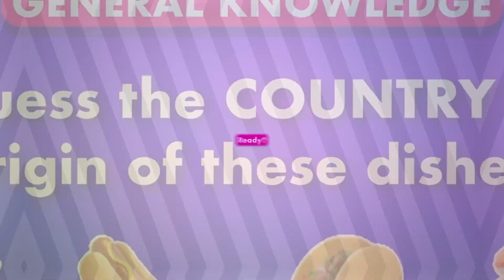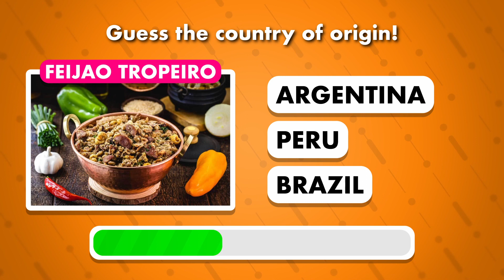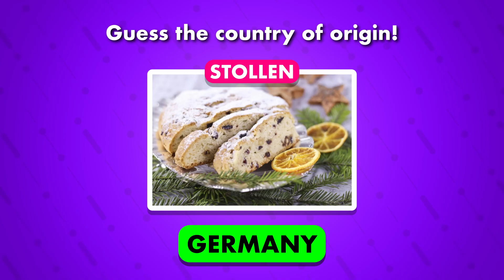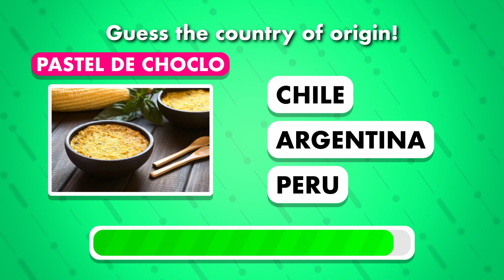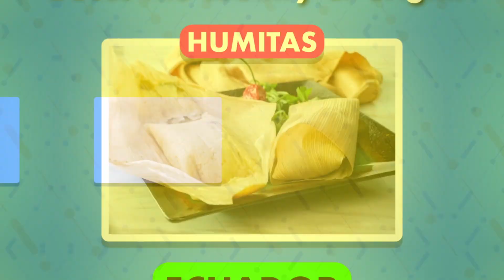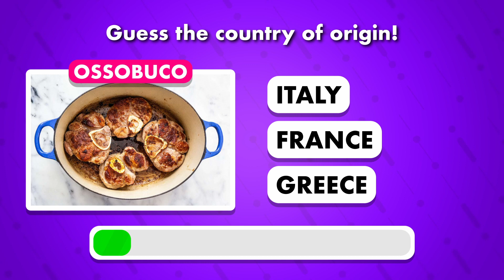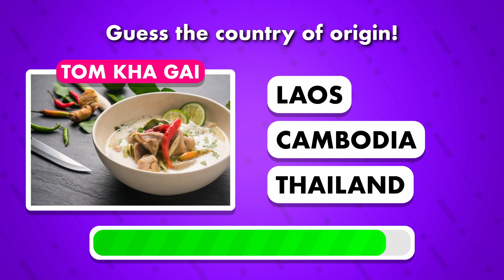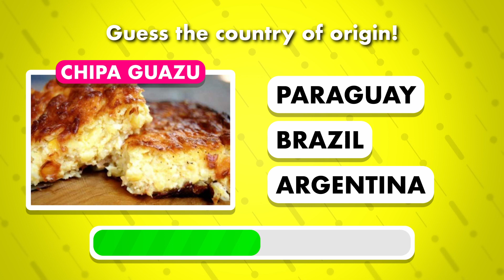Can You Guess the Dish's Homeland? Epic Culinary Quiz! 🍽️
Join us on a mouthwatering journey around the globe where your taste buds and knowledge are put to the test! 🍴✈️ Can you guess the country of origin of each dish we present? From the creamy delights that comfort the soul to the spicy treats that awaken the senses, we've got a variety of dishes that will challenge your culinary guesses and maybe even inspire your next meal. Whether you're a foodie or just love a good challenge, this video is for you! Get ready to embark on a flavorful adventure.